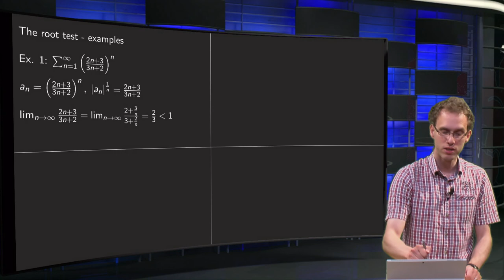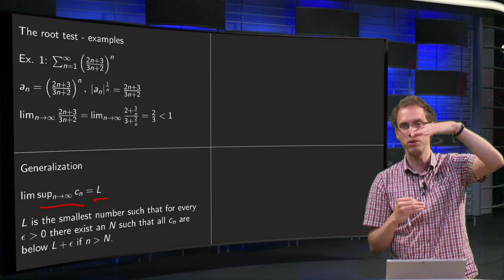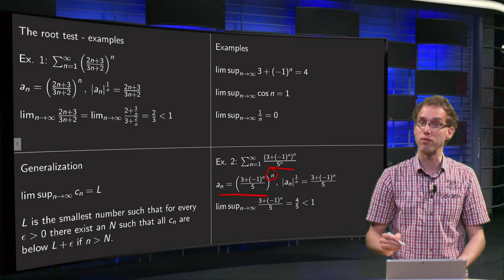The root test - examples